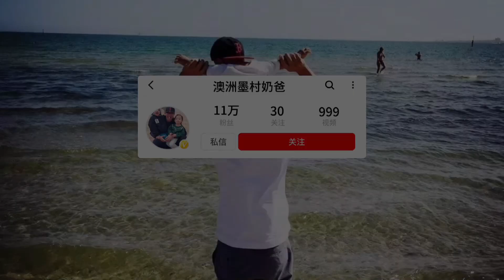东北小伙在澳洲雪山滑雪，和东北老家差太远了，爬犁滑的挺开心！【澳洲墨村奶爸】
1
大家好，这里是华人奶爸一家四口在澳洲的幸福生活😊